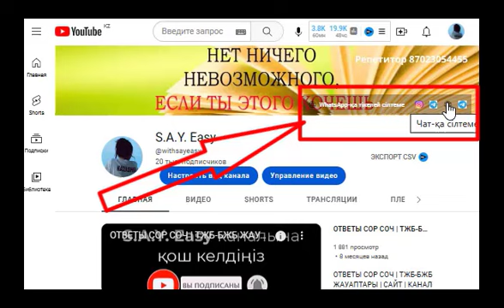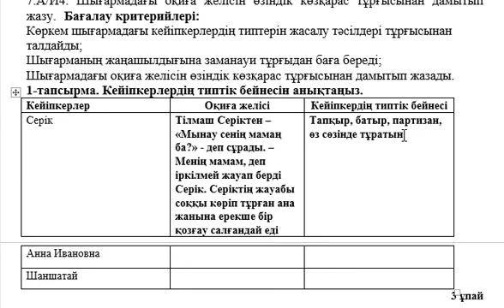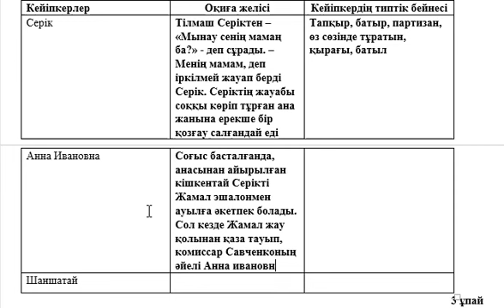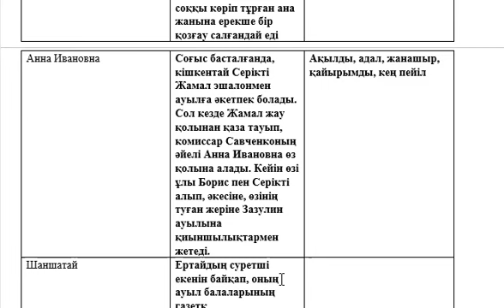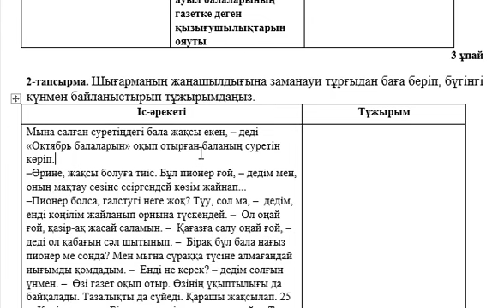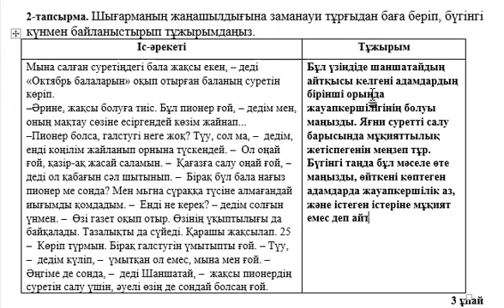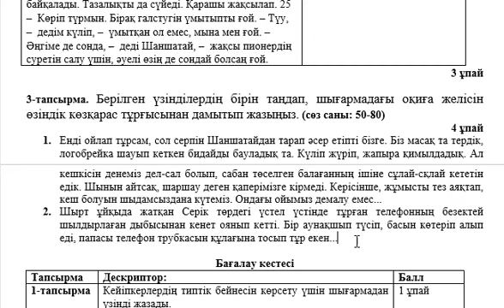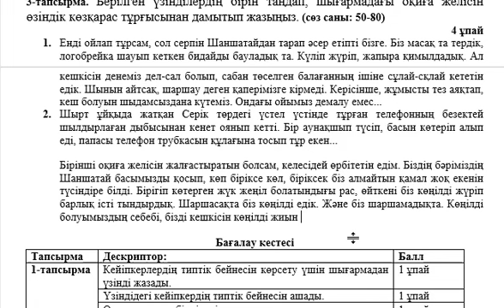7 сынып Қазақ әдебиеті 3 тоқсан БЖБ 2 Жау тылындағы бала Тәпмпіш қара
Қайырлы күн!
7 сынып Қазақ әдебиеті 3 тоқсан БЖБ 2 Жау тылындағы бала Тәпмпіш қара